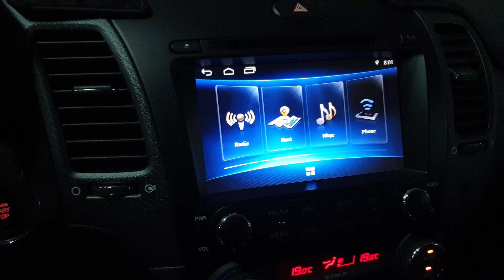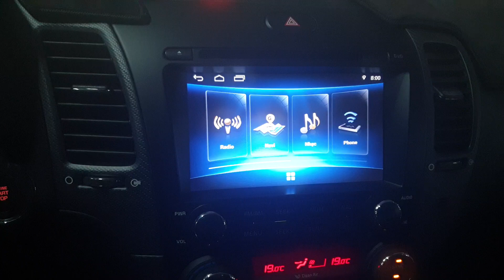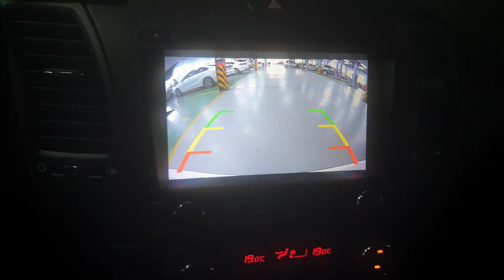Cài Camera lùi cho đầu android KIA CARETO và SEDONA